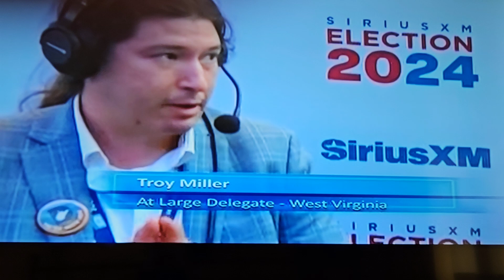FDR 2nd Bill of Rights